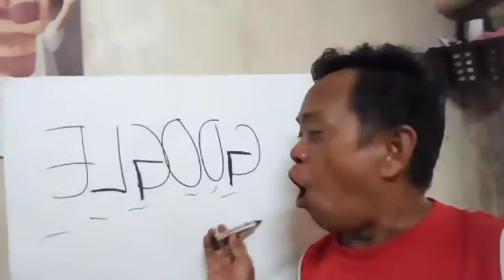GANITO PALA DAPAT BASAHIN ANG GOOGLE😃😅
✔️For intertaintment purposes only.

Please like and follow our facebook page: Adzmie TV

Thank you so much mga buddy.